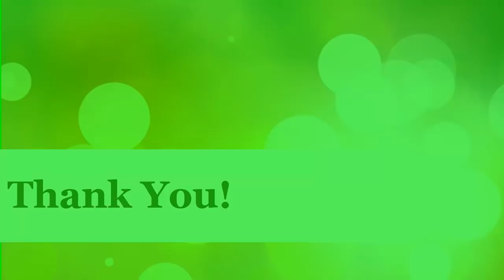ត្រូវការអ្នកភ្ញាស់កូនមាន់លក់គ្រប់ខេត្តក្រុង ខមិនលេខ និងទីកន្លែងមក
This video teach about ត្រូវការអ្នកភ្ញាស់កូនមាន់លក់គ្រប់ខេត្តក្រុង ខមិនលេខ និងទីកន្លែងមក